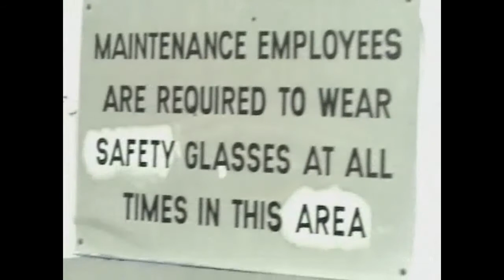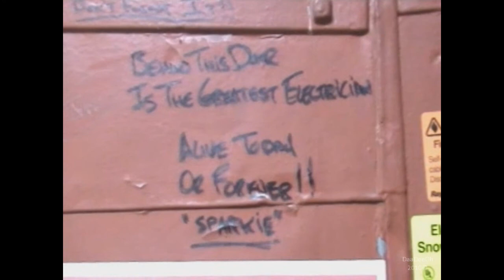Exploring an Abandoned Storage Facility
I visited this place a few years back, 2007 to be exact, I had lost the footage but recently found it, so here it is.
A pretty big building, some great features if you pay attention.  I can't discuss where this place is because of a promise I made so I am sorry for that.